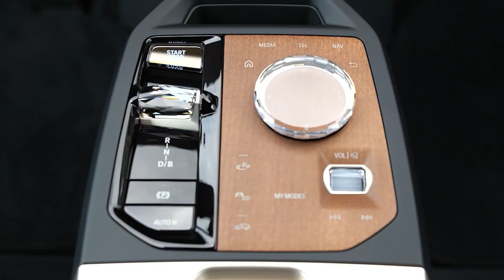Is the 2023 BMW iX M60 the future of BMW vehicles?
BMW vehicles are becoming more and more futuristic these days, as evident by its latest all-electric vehicle, the 2023 BMW iX M60. Will this new vehicle set the tone for all BMW vehicles in the future?